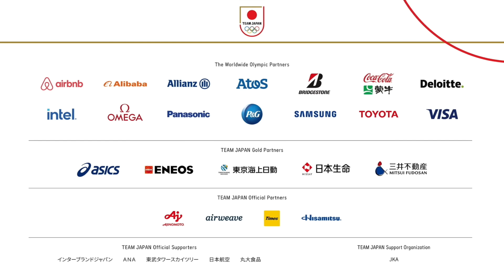【サーフィン・松田詩野】悔しさを乗り越え、悲願のオリンピックの舞台へ。